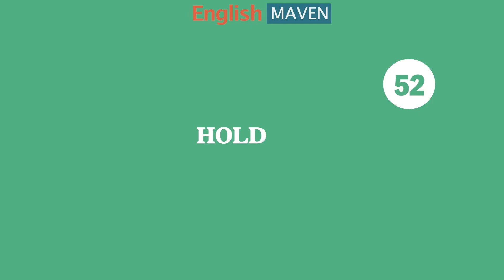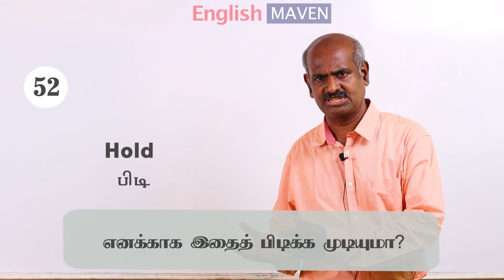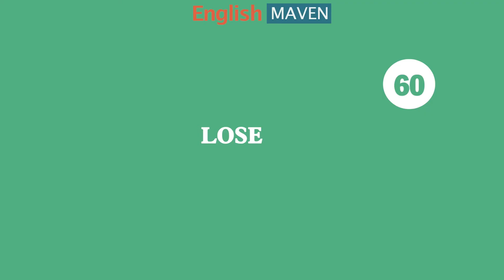Active Voice With Common Verbs in English For Beginners | What is a Verb in English? - Part 05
Verbs are words that show an action or a state of being. They also indicate time, either past, present or future. Basically, verbs are the words that make a sentence action packed and interesting to read. Verb is one of the most important English grammar. You cannot complete a sentence without verb. So learn about Verbs in this video .

Examples:
Believe - I believe in myself & Do you believe in yourself
Bring - Bring colour pencils to school tomorrow
Happen - What happended why were you on leave yesterday?
What's happening?
Must - You must exercise
You must wake up in the morning
You must do yoga daily
Write - I write a letter
I am writing a letter
I have writtern a letter
I have been writing a letter
I wrote a letter
I was writing a letter
I had written a letter
I had been writing a letter
I will write a letter
I will be writing a letter
I will have written a letter
I will have been writing a letter
Provide - Can you please provide me with your name and address?
Sit - Sit quietly in the class
Stand - Stand for national anthem
Lose - Don't lose hope till the end.

How to improve your english communication skills?
Learn Words instead of sentences
Ask questions / doubts in our comments box

About Channel:
English Maven channel is run by an USA educated professional, Thambaiya, who has an Engineering degree from NIT Trichy (1989-93) and an MBA from University of Minnesota, Minneapolis, USA. The goal of this channel is to reach the remotest tamilian in the world and train him or her for this higly precious skill of English Language Proficiency. Thambaiya has taught thousands and thousands of students and adults over the last 12 years. He is wellversed both in English and Tamil. He teaches for all age groups and equally focuses his training on all the four skills of English language training: Listening, Speaking, Reading and Writing.